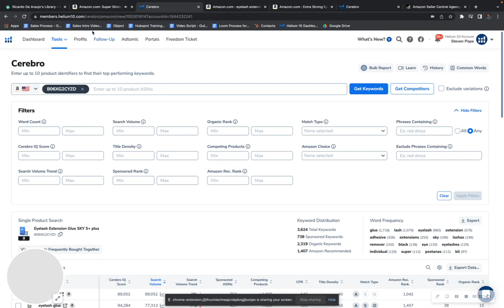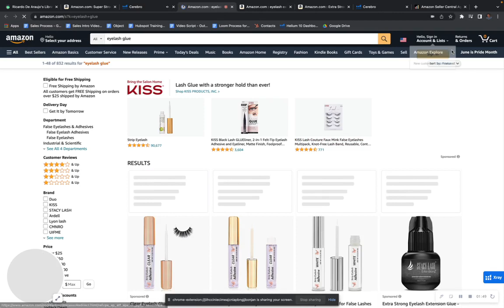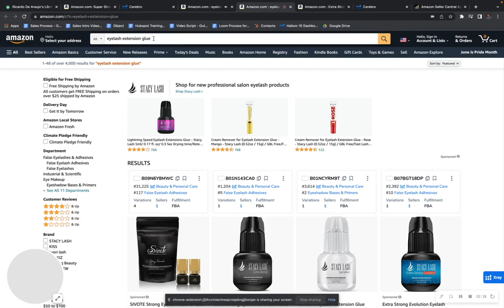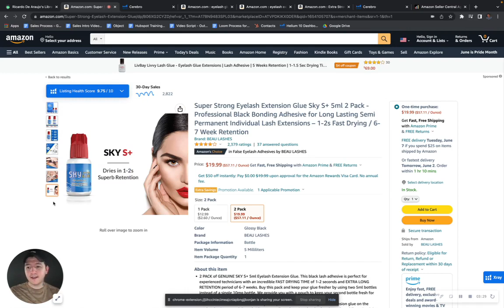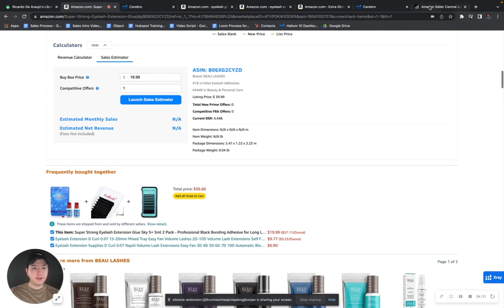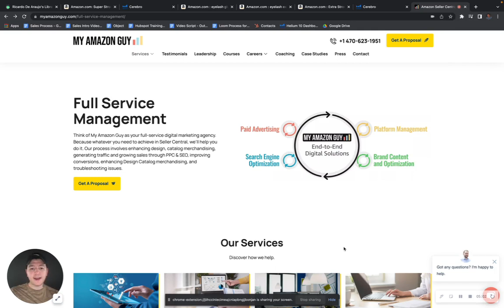ASIN Review: Super Strong Eyelash Extension Glue Sky S+ 5ml 2 Pack - Amazon FBA